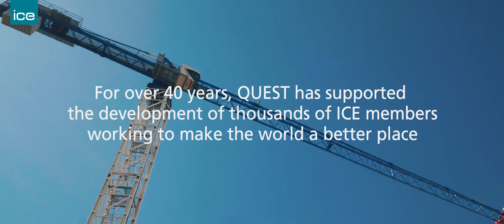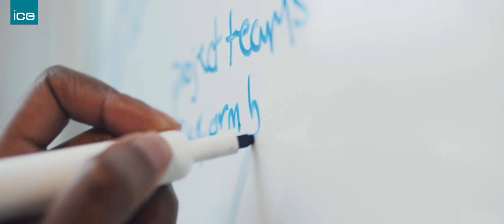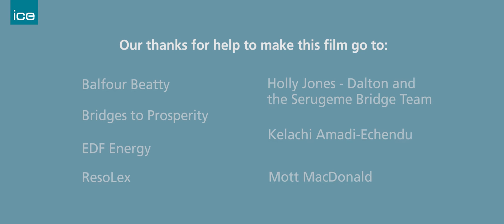ICE QUEST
From scholarships for technicians and university students, to awards for overseas projects and further qualifications, QUEST has been supporting members’ development at all levels for over 40 years, enabling them to make the world a better place. This film tells the story of QUEST helped Undergraduate Scholarship winner Kelachi Amadi-Echendu and Travel Award winner Holly Jones-Dalton make a difference to industry and society.

QUEST is an independent fund which supports our members.